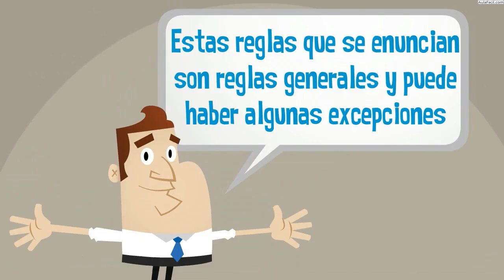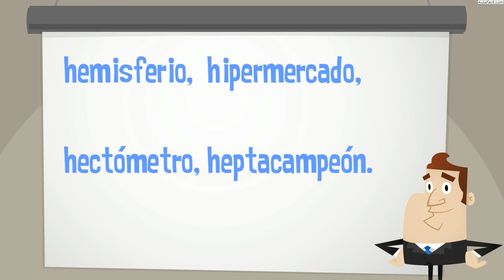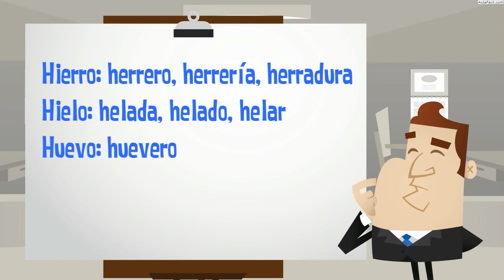Palabras con H/Palabras con "h"/Lengua Sexto Primaria (11 años)/AulaFacil.com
Curso Lengua Sexto Primaria (11 años) / Palabras con "h"
Palabras con H